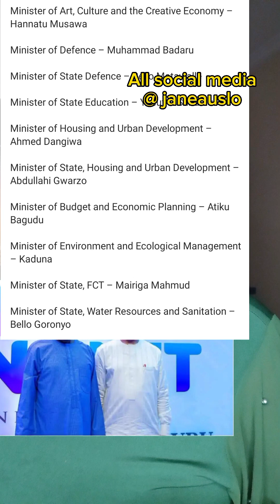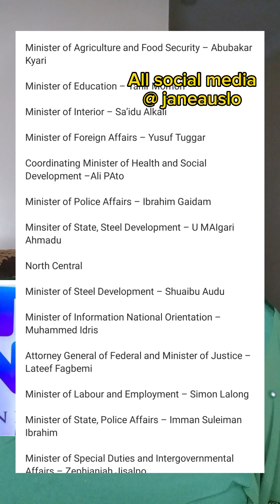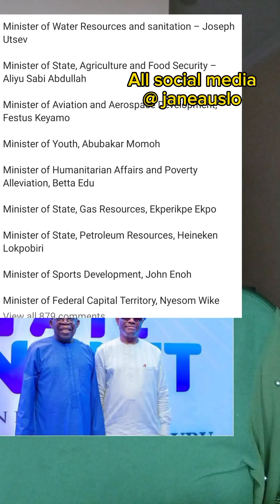Behold the current minister of FCT Nyesom wike 🫢.. check out the portfolios of ministers